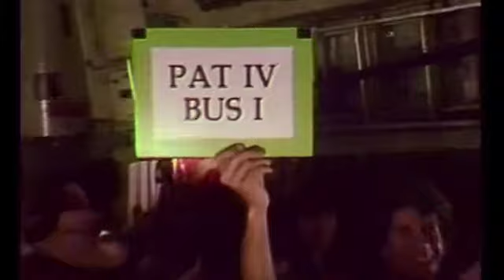MSIA | John-Roger on the Biblical history around St. Catherine’s Monastery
MSIA Founder John-Roger shares Bible history of Moses and the Israelites around St. Catherine’s monastery

MP037 A Moment of Peace From Mt. Sinai, Egypt
RUN TIME: 2:43

John-Roger, DSS

J-R: It doesn’t take too much to see desert, after a while you’re not sure which rocks are which anyway. You can rest pretty well assured, that you have been on the same ground, that the Israelites were on following Moses. Right up in front of us is St. Catherine’s monastery. She was one of the first martyrs. She died up on the mountain, and her body, after she was dead quite a while, started radiating light, and they brought her down, and buried her in the monastery. I highly suspect that the burning bush, and the well of Moses, is going to be right down here, in or near the monastery. So if you’re climbing up the mountain, to find where the bush was burning, I don’t think you’ll have to climb too far.

Well, we’re going to pause here for a little while. Anybody know what’s on the other side of that summit? More of this? And down the other side. It’s like sailing a ship in the ocean, day after day we creaked and not a motion. Water, water everywhere.

Voice 1: What comes first  J-R, the tablets or the bush?

J-R: Bush is first, tablets are second says the Bible history. It’s been interpreted in terms of rocks, and water, and food, and clothing, and shelter.

Voice 2: Long walks.

J-R: Long walks and, of course 40 years is a long walk. I mean, when God said, “Take a hike...”

Voice 2: I have a feeling they were going in circles.

J-R: Of course they went in circles, because you can walk through this wilderness in less than 40 years. And Moses, after he left Egypt in the beginning, after he’d killed the Egyptian overseer. He fled into the wilderness, and this is the place he fled to. And he lived here, got married, raised children all over these mountains.

Voice 2: It’s still a neat experience walking it…

J-R: Well, that’s the thing? I mean, a few months ago, who would have thought a bunch of crazy people, would be sitting on, you know, Mt. Sinai, in the middle of summer, doing this?  But then, why not?